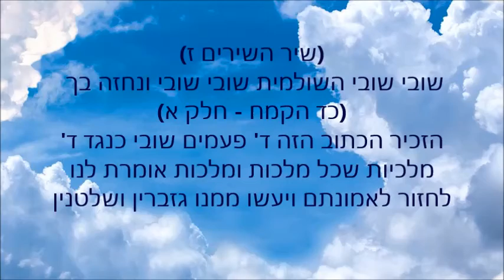ליקוטי חז"ל - א -1- תסתכל בכתובות האלה, והם ידריכו אותך לעלות במסלה העליונה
(כד הקמח - חלק א)
יסתכל בכתובות האלה אשר הם כתובים בדפי הספר, והם ידריכוהו לעלות במסלה העליונה